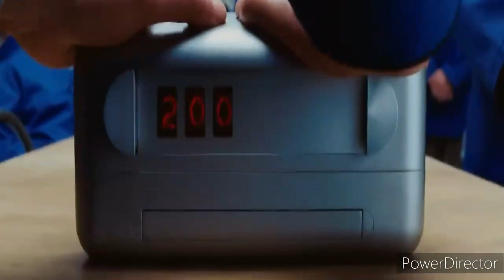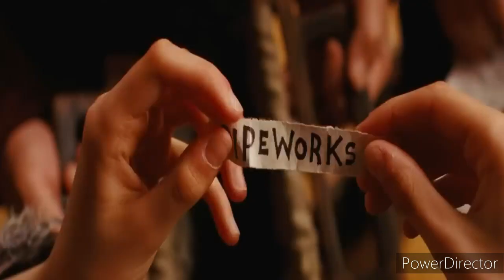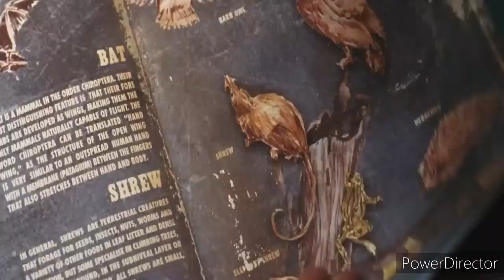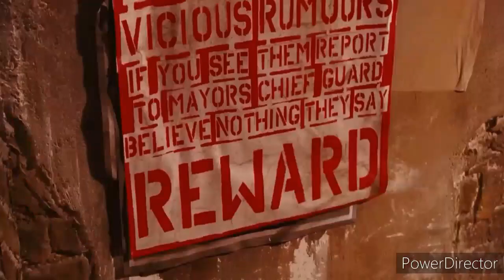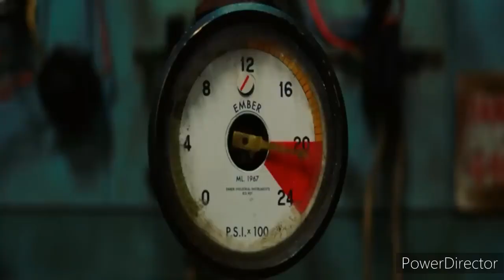City of Amber (2008) Fantasy Film Explained in english Summarized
$1 vs $500,000 Plane Ticket!

SPIDER-MAN: ACROSS THE SPIDER-VERSE - Official Trailer #2 (HD)

Marvel Studios' Secret Invasion | Official Trailer | Disney+

Barbie | Teaser Trailer 2

Blue Beetle Trailer #1 (2023

The Little Mermaid | Official Trailer

Ponniyin Selvan Part-2 Trailer | Tamil | Mani Ratnam | AR Rahman |Subaskaran |Madras Talkies |Lyca

BARBIE Official Trailer 2 (2023)

EXTRACTION 2 | Official Teaser Trailer | Netflix

Barbie - Teaser Trailer 2 - Warner Bros. UK & Ireland

Asteroid City - Official Trailer - Only In Theaters June 16

City of Amber (2008) Adventure movie explained in english The American Adventure Fantasy film "City of Amber" story summarized with a full ending in english explanation. If we discuss the details, its plot is set in a time when the entire world has been destroyed. The remaining survivors are living in an underground city beneath the surface of the Earth. As time passes and the availability of food and resources decreases, two teenagers muster up the courage to explore and find out whether the Earth is habitable again for humans. Additionally, they must uncover some hidden secrets of the Ember City that their leader had kept from them. Credits: Images and footage

 Source: 20th Century Fox, Summit Entertainment Films

 Directed by: Gil Kenan Producer: Walden Media , Gary Goetzman

city of ember 2008 explained in english
citt of ember explained in english
city of ember movie storyline in english
city of ember in english,movie explained in english
city of ember movie english explanation,

story of city of ember movie in english,

city of ember sub english,movie explained english,

a film review in english,

city of ember storyline,summary of movie in english,

film summary in english,

movie explained channel,

best fantasy movie storyline
City of ambers